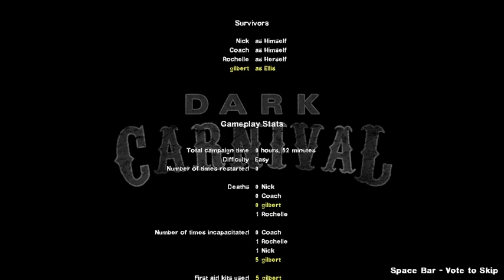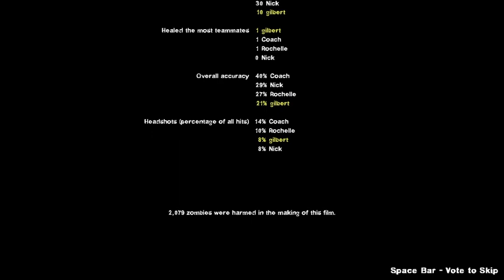left for the dead 11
brain rotting moments